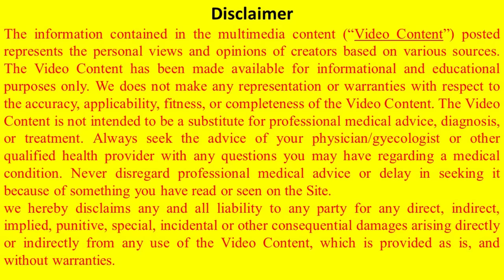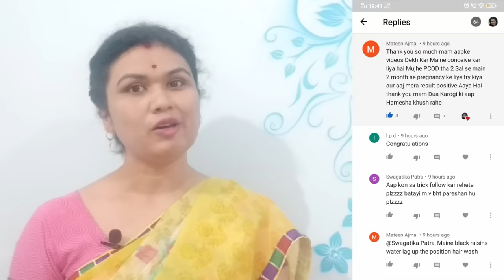इनका PCOD मेने 15 दिन में ठीक किया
1. GET PREGNANT FAST